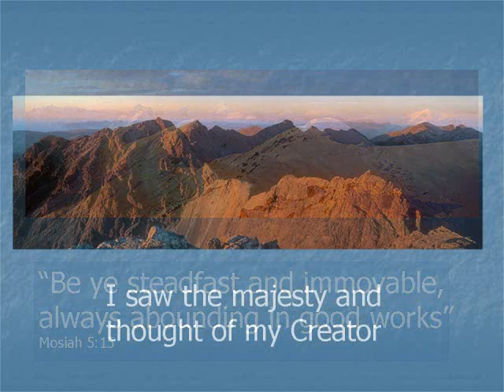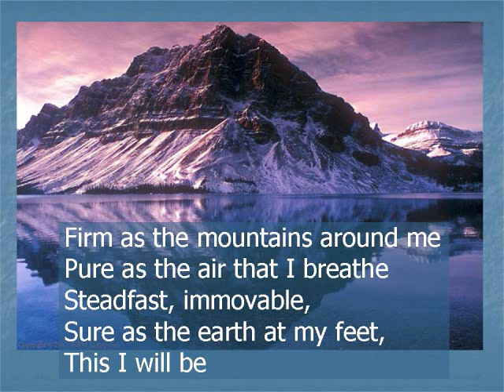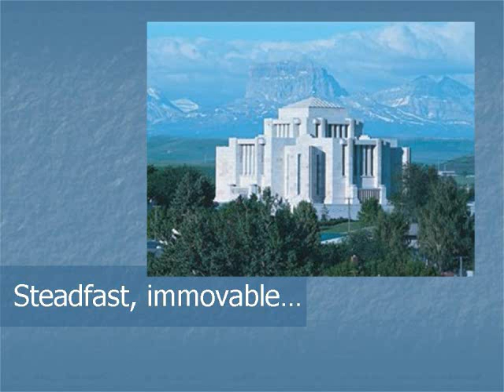Mountains by Wayne Burton (re-release 2011)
One of the fan favorites from Wayne Burton's album "Thankfully". This anthem explores the relevance mountains have had in the Christian faith - holy places where prophets have received the word of God, symbols of God's temples, and firm immovable objects - like our faith should be. Enjoy "Mountains"!